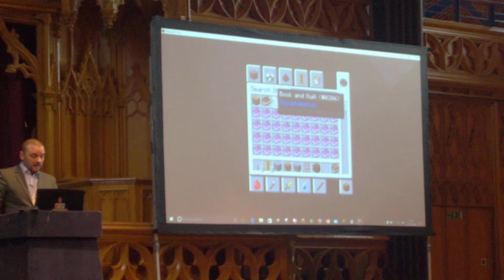Stephen Reid, founder of Immersive Minds, speaks at the Minecraft event in Edinburgh